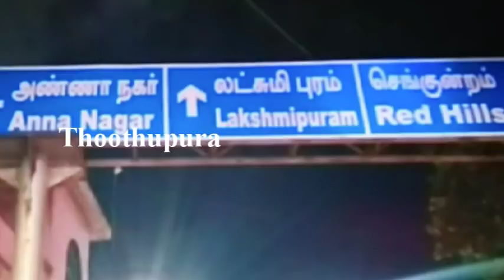சென்னை சிட்லபாக்கம் பகுதியைச் சேர்ந்த ஆட்டோ டிரைவர் அன்சர் பாஷா செய்ததை பாருங்க | Chennai